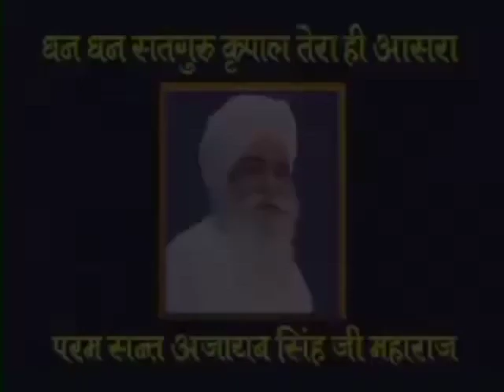18 Nov 2021 Zoom Morning Satsang ( 10 Jan 1991 Punjabi Satsang )